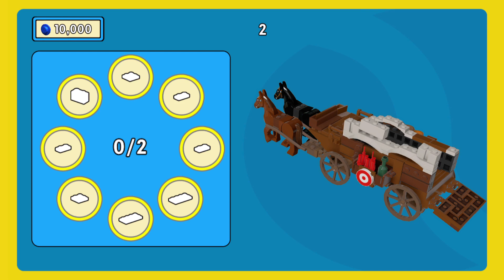The LEGO Movie Videogame - Level 3 Flatbush Gulch Playthrough (PS5)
The LEGO Movie Videogame Flatbush Gulch Level Playthrough.